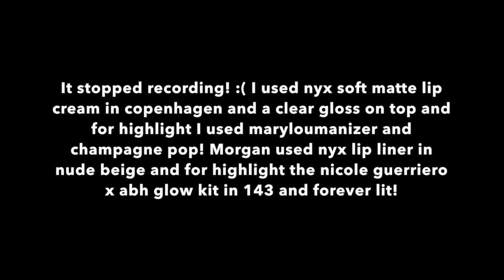TWINS GRWM | Taylor Kane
Hey everyone!! I hope you enjoyed getting to know Morgan in this grwm and we will definitely be doing more videos together! xo